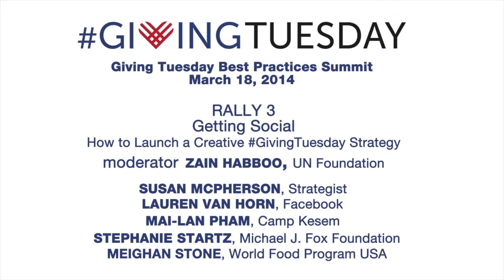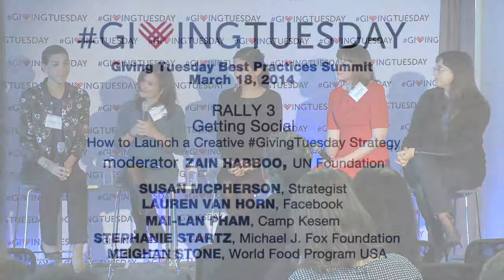Rally 3: Getting Social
Susan McPherson, strategist, Lauren Van Horn, of Facebook, Mai-Lan Phan, of Camp Kesem, Stephanie Startz, of the Michael J. Fox Foundation, and Meighan Stone, of the World Food Program USA, speak on a panel moderated by Zain Habboo, of the UN Foundation, at the GivingTuesday Best Practices Summit in Washington, D.C. GivingTuesday™ (GT) is a movement to create a national day of giving to kick off the giving season added to the calendar on the Tuesday following Thanksgiving, Black Friday and Cyber Monday.